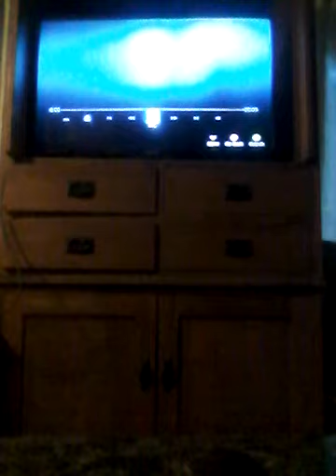preyshaun doin bad shit